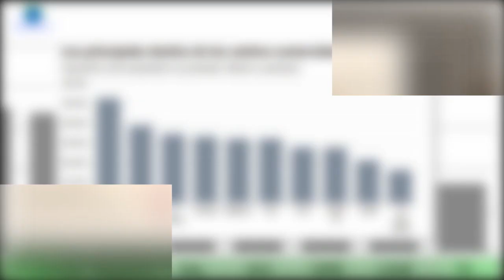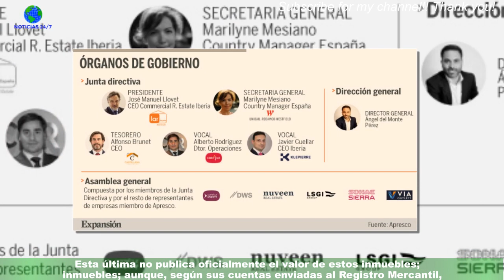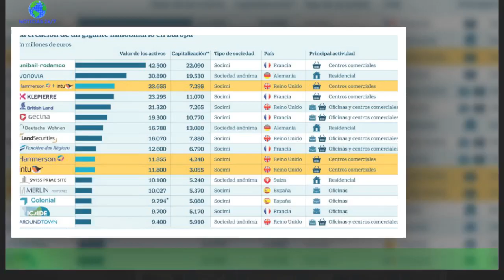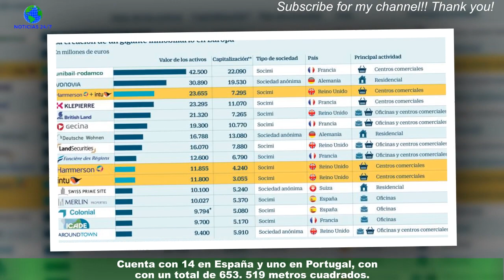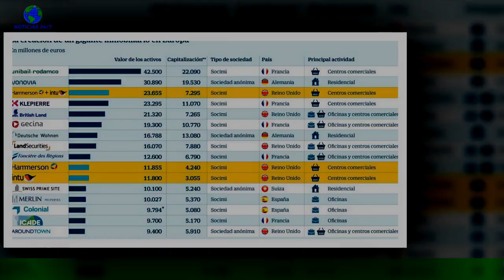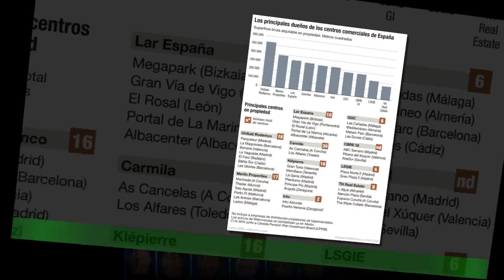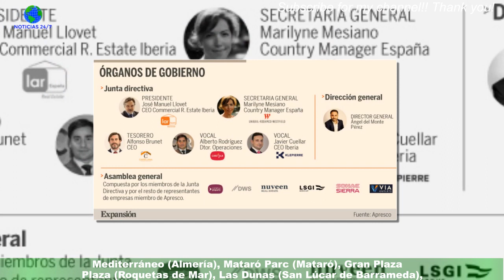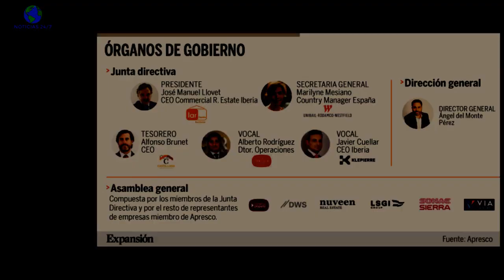¿Quiénes son los dueños de centros comerciales en España?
En España existen 574 centros y parques comerciales, que suman 16, 5 millones de metros cuadrados y 33.480 comercios. A pesar de tratarse de un mercado bastante atomizado, donde hay familias propietarias de activos o pequeños inversores,hay un grupo de grandes tenedores que copan una gran parte de este mercado. Según datos facilitados a El Periódico de España,